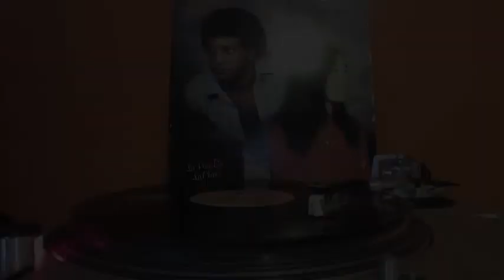DORA - LIBRADO Y SU ORQUESTA SAN MIGUEL '77 - SALSA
GREAT, GREAT, GREAT. THIS ALBUM IS FULL OF HARD CORE SALSA. HERE IS ONE IF THEM. DON'T KNOW MUCH ABOUT THE ARTIST EXCEPT THAT HE IS DOMINICAN AND HIS BAND WAS FORM IN NEW JERSEY, AWESOME SALSA. TREMENDA SALSA DE ESTA ORQUESTA DEL DOMINICANO LIBRADO. QUE SABOR! DISFRUTEN